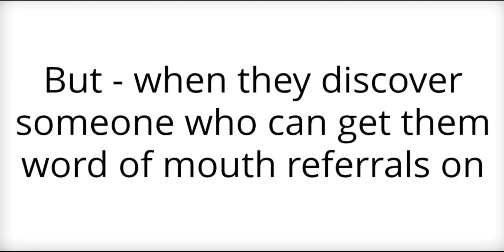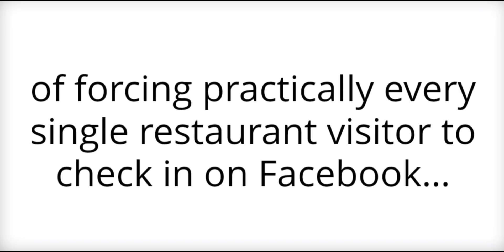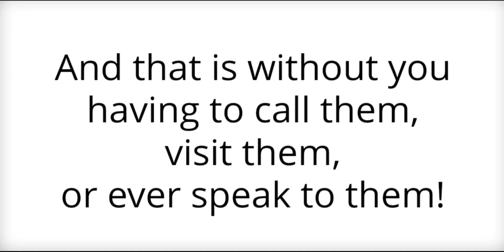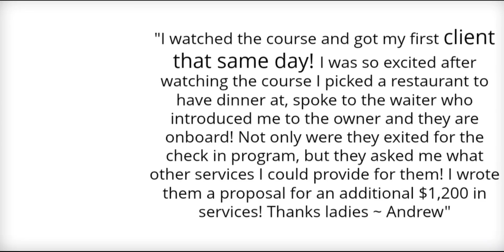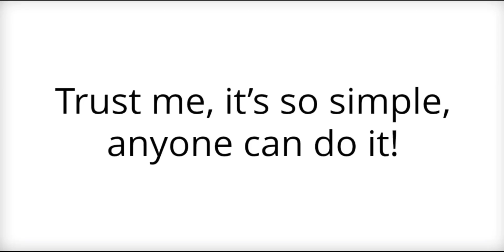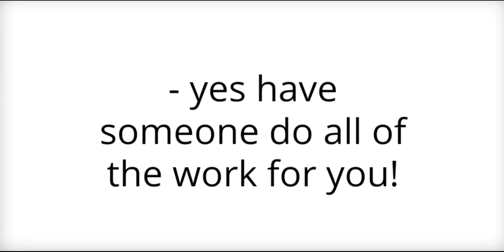Simple way to $147-297/client - CheckIn SociMasters Review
Easy Recurring Paydays From Desperate Restaurant Owners For A Simple To Setup 20 Min.‘Copy and Paste’ Service
No cold calling, No Face-To-Face Meetings - No Need To Leave The Comfort Of Your Own Home!

-100% Free Traffic on Tap
-Easy and Newbie Friendly
-ZERO Start Up Budget
-No Technical Skills Needed
-3 Simple Copy/Paste Steps
-Easy 20 mins Set Up
-Make Money Without Leaving Your Home!

CheckIn SociMasters Review, Checkin SociMasters, CheckinSociMasters, Checkin SociMasters bonus, Checkin SociMasters walkthrough
Checkin SociMasters reviews, Checkin, SociMasters, Checkin SociMasters Demo, Checkin SociMasters bonuses,
best recurring payment system, make money with restaurants, Working with Restaurants, Restaurants clients, Restaurants,